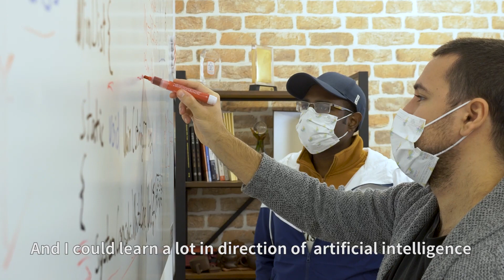Meet Students at National Taiwan University of Science and Technology (國立臺灣科技大學) | Study in Taiwan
🙋‍♂️ Moritz Sontheimer 📍 Germany

📚 University Information
National Taiwan University of Science and Technology (Taiwan Tech)

🎤 Summary
Studying in Taiwan is very mixed. There are a lot of courses I have learned a lot from and especially at NTUST, the focus on machine learning has been pronounced in comparison to my previous experiences. Hands-on approaches are preferred compared to theoretical knowledge.